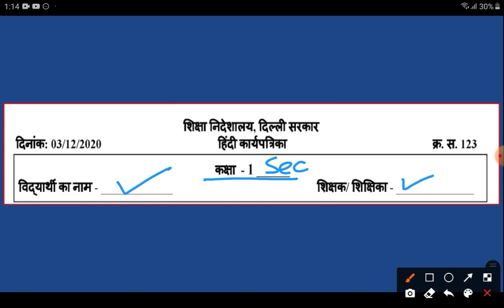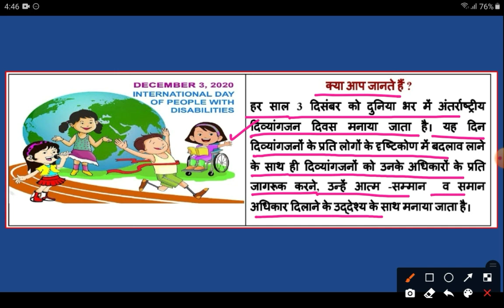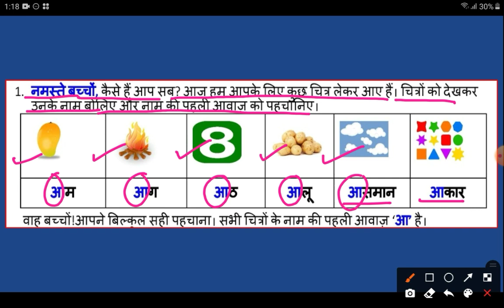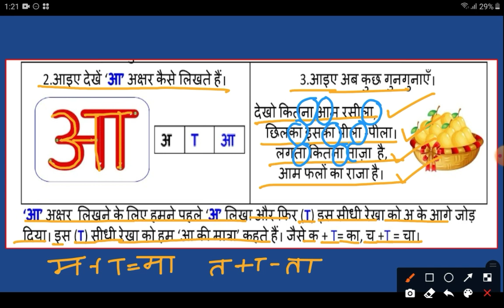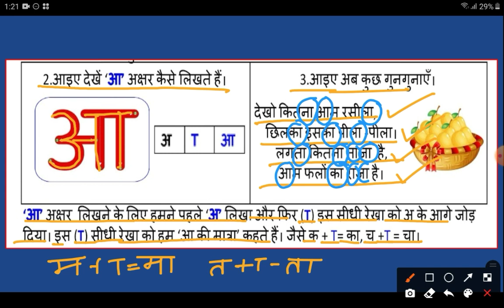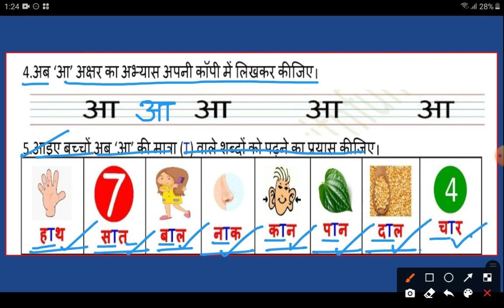Worksheet-123|Class-1|हिंदी|'आ' की मात्रा लिखना व पढ़ना|आ की मात्रा वाले शब्द|DOE|by inhale knowledge